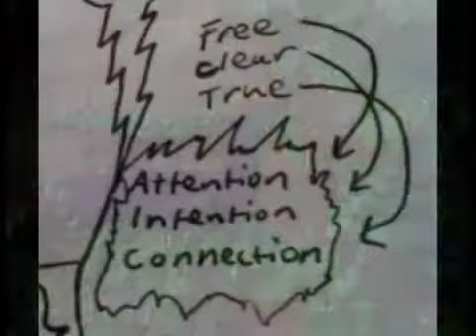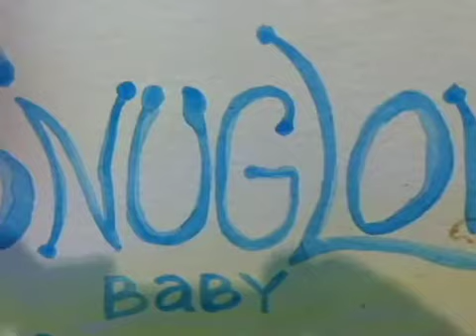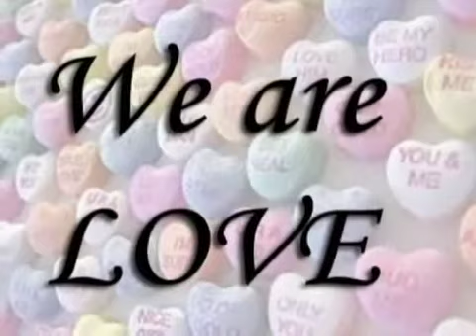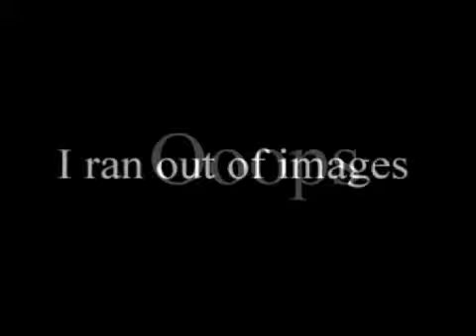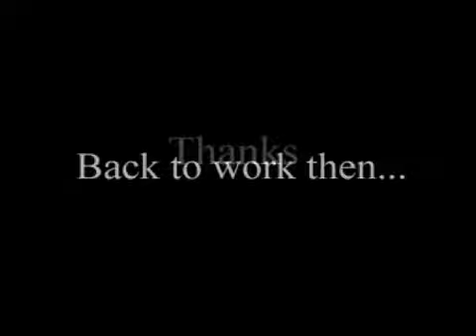RaviArt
An older video...